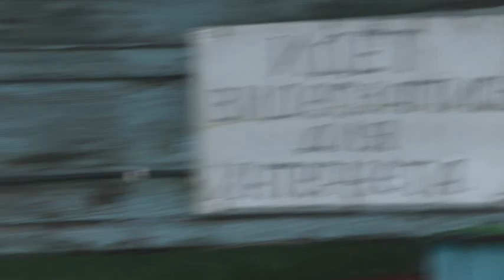Застеклить на голубятне окошко к холодам. 09. 11. 2022